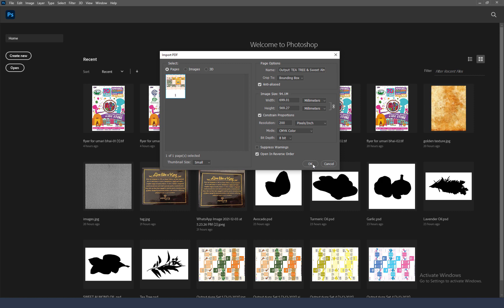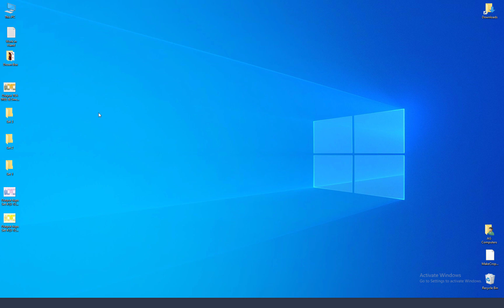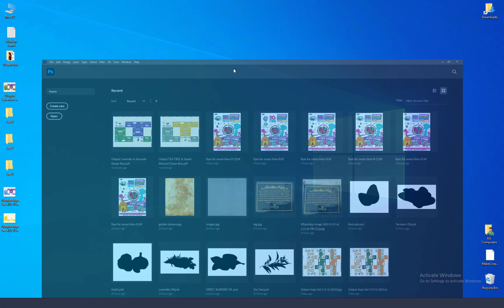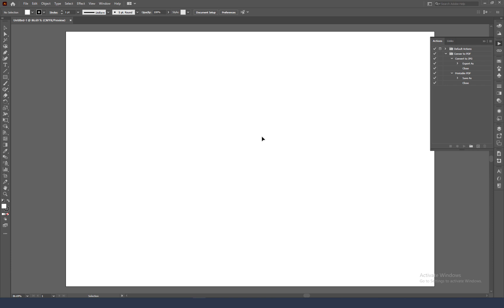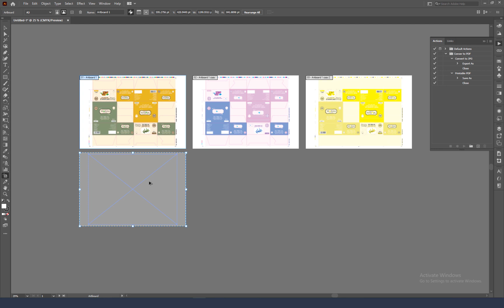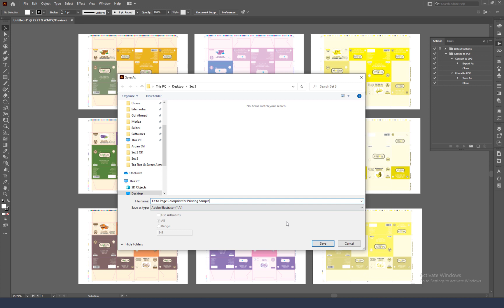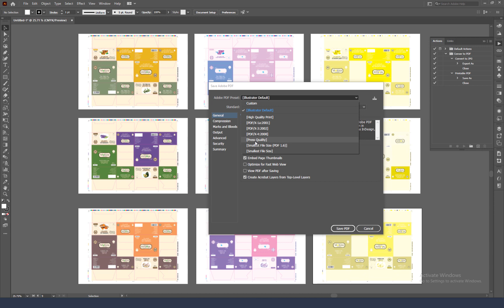07 Mastering Progressive Settings Unlocking Efficiency and Quality | Ai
Unlock the power of progressive settings in this tutorial and take your designs to new heights of efficiency and quality. Whether you're a graphic designer, illustrator, or creative enthusiast, this video will guide you through the process of mastering progressive settings to enhance your workflow and elevate the overall quality of your work.
Learn how to leverage progressive settings in design software to optimize your design process, streamline tasks, and achieve consistent results. Discover techniques to work smarter, not harder, by harnessing the capabilities of progressive settings for efficiency gains. From adjusting settings for file formats, color modes, and resolution, to leveraging automation and presets, you'll gain valuable insights to enhance your design output.
Join us as we demystify progressive settings and empower you to unlock efficiency and quality in your creative endeavors.

Adobe Illustrator complete course in Urdu/ Hindi. In this course you will learn professional graphics design from designing to printing, we will cover adobe illustrator's all hidden techniques and tricks to work more professionally, technically, and effectively. so watch the complete course and do subscribe.